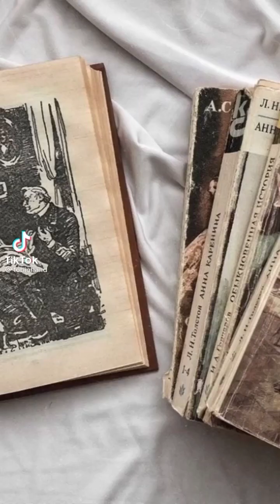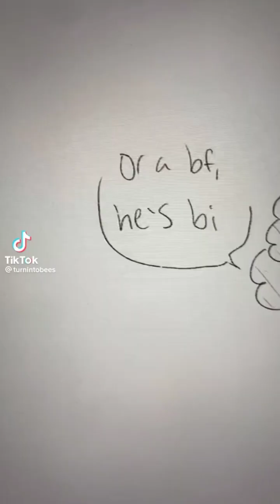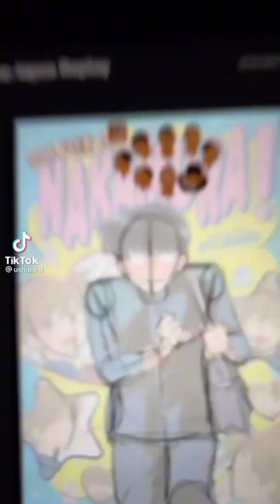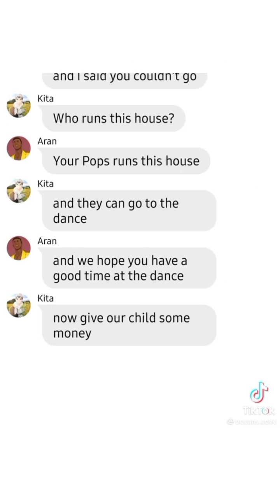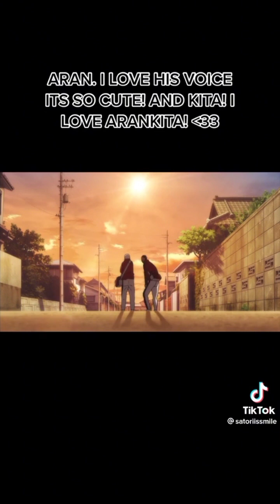Arankita tik tok part 4 request